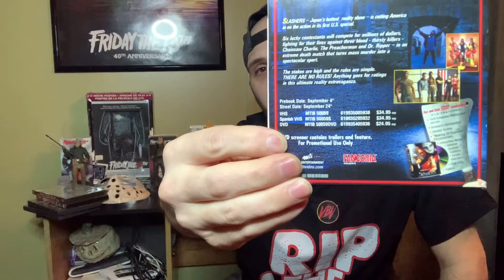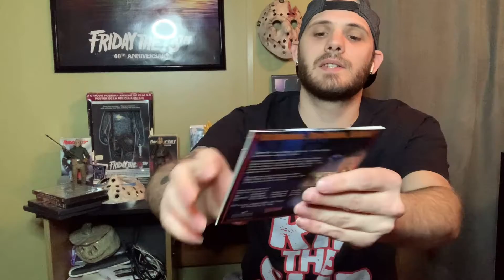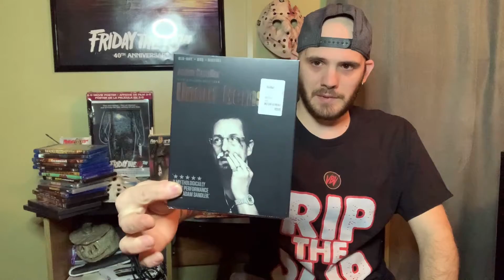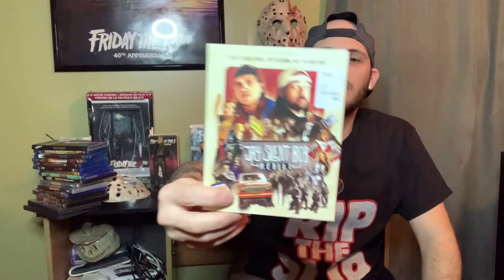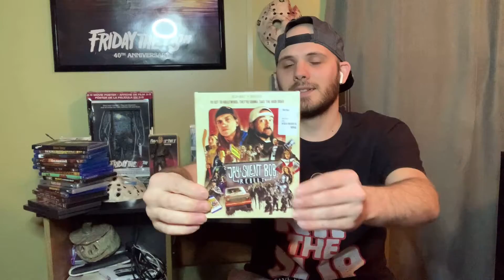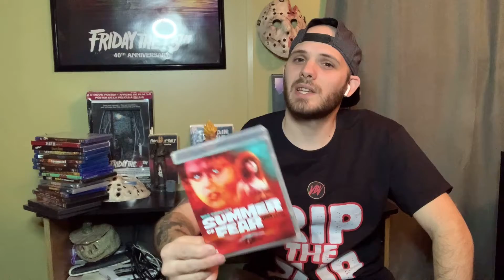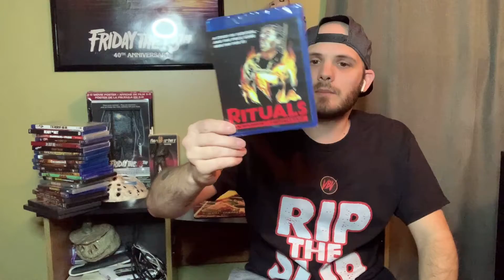Massive Horror Blu Ray Haul! Severin/Scream Factory/Vinegar Syndrome